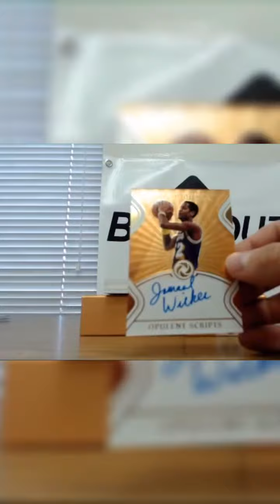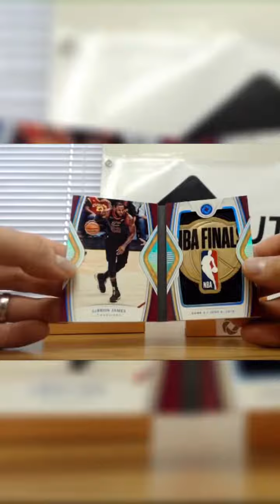One of the best LeBron cards in the world 🤯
Via: @blowoutcards.